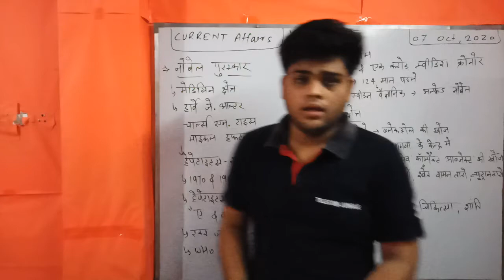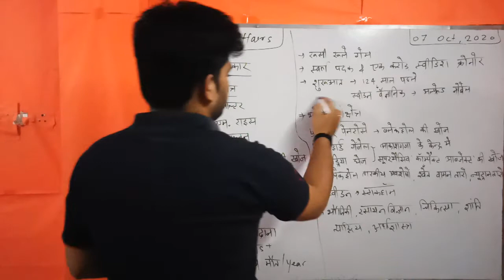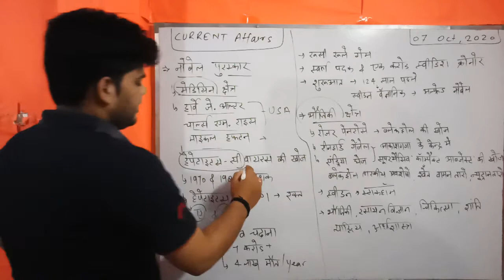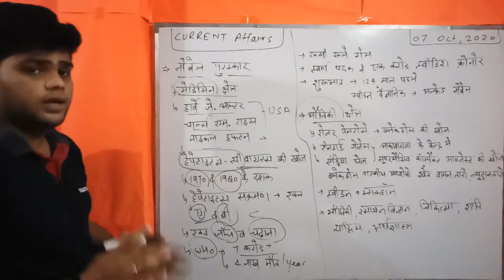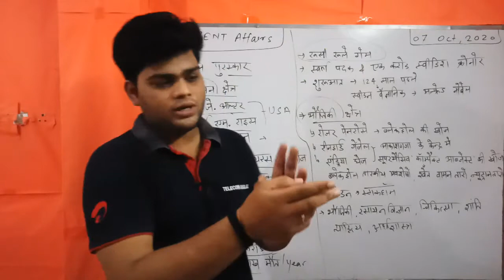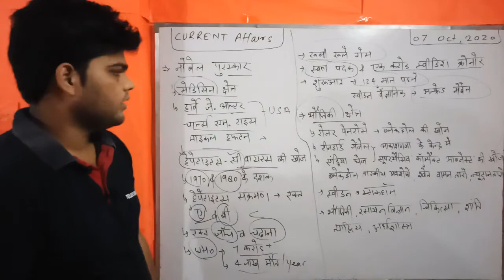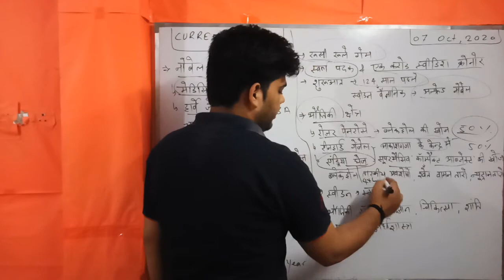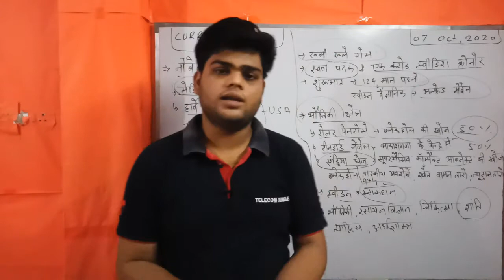NOBEL PRIZE 2020|NOBEL PRIZE MEDICINE|NOBEL PRIZE PHYSICS|CURRENT AFFAIRS 07 OCTOBER 2020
BY KUNAL SHAKYA SIR
THIS VIDEO IS SPECIALLY BASED ON NOBEL PEACE PRICE 2020 IN MEDICINE AND PHYSICS.